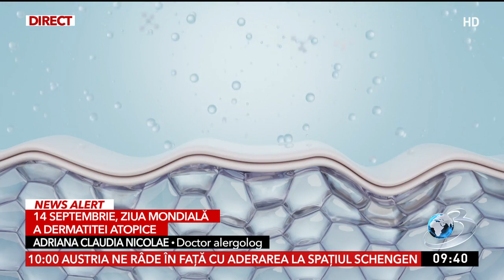Alergolog român, de Ziua Mondială a Dermatitei Atopice: Suferinţa este dată de simptomele severe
Astăzi este 14 septembrie, iar în calendarul sănătăţii este marcată Ziua Mondială a Dermatitei Atopice. Pacienţii care suferă de această afecţiune cutanată cronică sunt predispuşi şi la afecţiuni alergice.